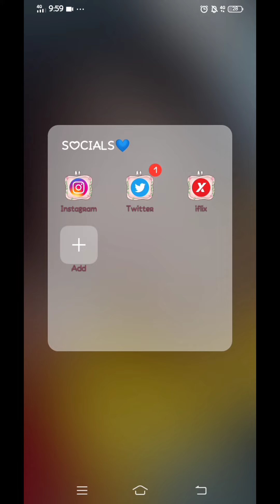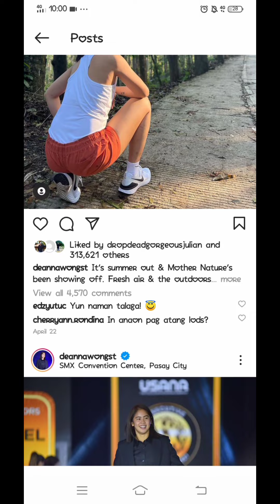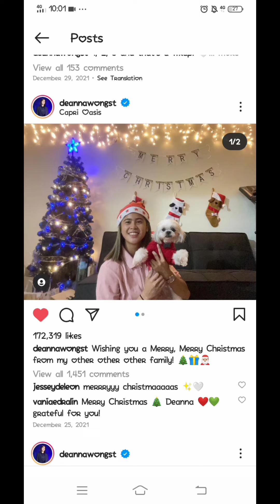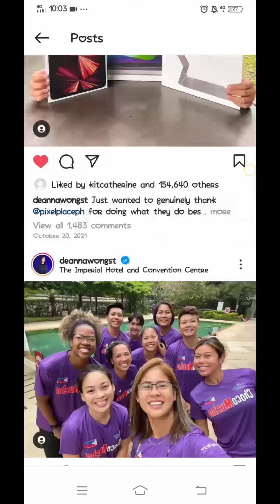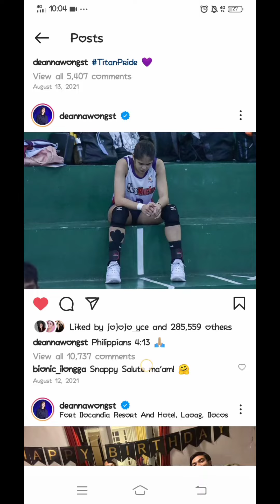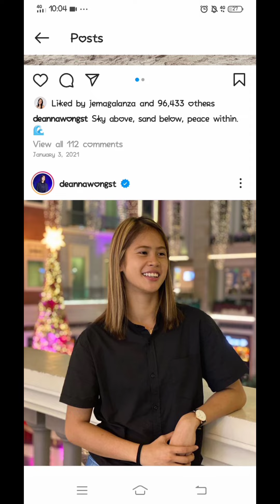DEANNA WONG ISTAGRAM#SACHI#BOSSD